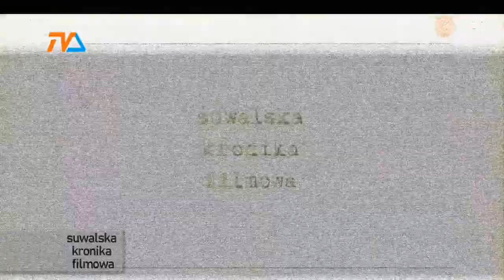Suwalska Kronika Filmowa z 2012 roku - odc. 9 |TVSUWAŁKI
Jak co roku wracamy z nową porcją Suwalskiej Kroniki Filmowej, czyli co się działo w naszym mieście 10 lat temu. W dzisiejszym odcinku- skateboardowe szaleństwo, unikatowy koncert, pączkowy szał, i nie tylko!